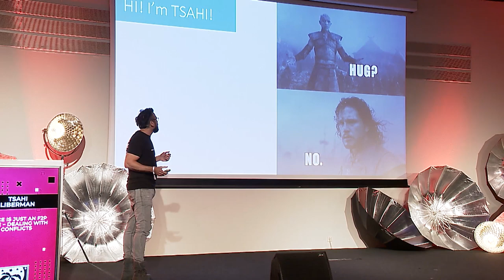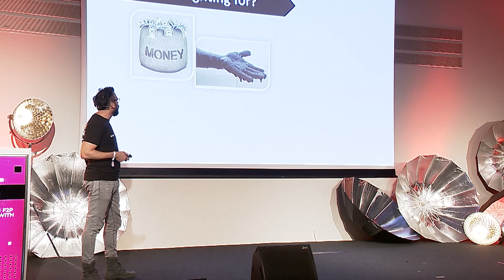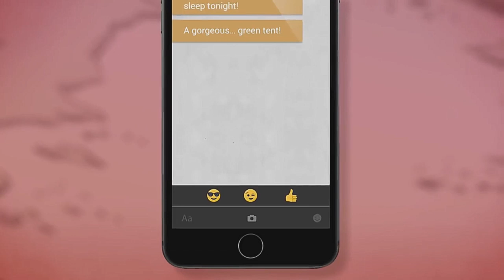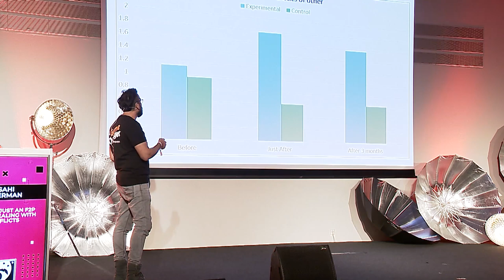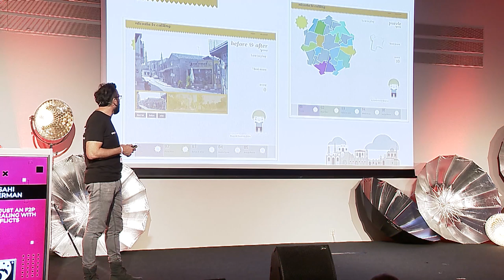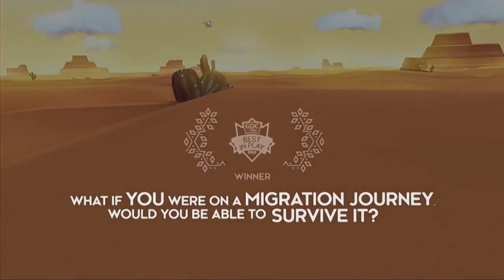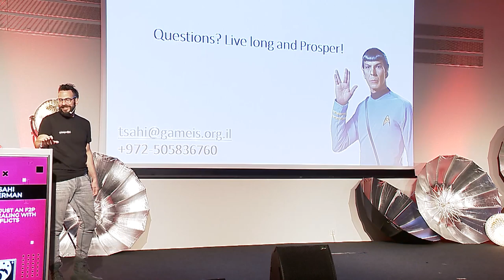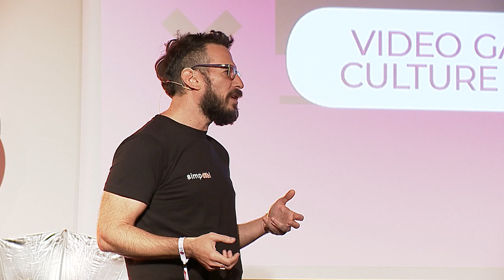GameOn 2018 WeAllPlay Conference - Tsahi Liberman "Peace Telling Games"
In this talk Tsahi Liberman reviews “peace-telling games”, and shows examples from conflict zones around the world, and other conflict resolution games among children and various other situations.